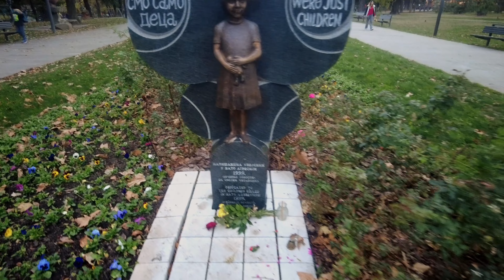Tasmajdan Park Walking Tour in Belgrade, Serbia 2024 🇷🇸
🚶‍♂️ Join me on a walk through Tasmajdan Park in Belgrade, Serbia in 2024! A space full of history in the center of the city.

We stumble upon the haunting remnants of NATO bombings, the grandeur of St. Mark's Orthodox Church, and various cafes tucked away in the corners of the park.

Come along for a walk through time and get a glimpse into Belgrade's history.

UNORTHODOX STRATEGIES FOR DESIGNING YOUR LIFESTYLE

Join the journey to crafting a life you never need to escape from, with the freedom to wander at your own pace and explore the places and projects you're passionate about.

RESOURCES ➤➤

DETOURS ➤➤

RECOMMENDATIONS ➤➤

Intro/outro music credit: Evgeny Bardyuzha